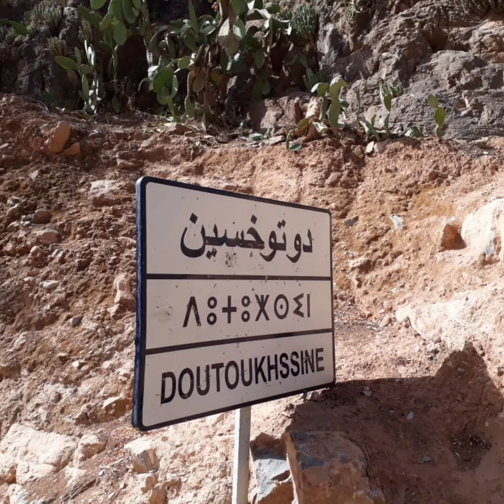Toughmert Arghen valley عشاق المغامرات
تحياتي لكل  اصدقائي